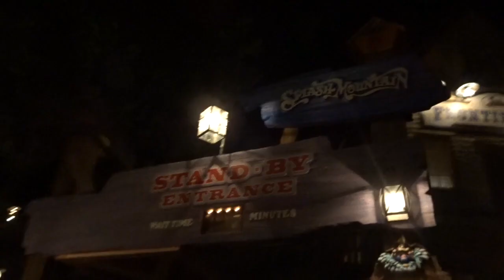I'M A CAST MEMBER AGAIN || Disney Professional Internship Vlogs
I'm officially a cast member again as I start my professional internship at Disney Traditions! Then, I'm off to celebrate at Magic Kingdom!